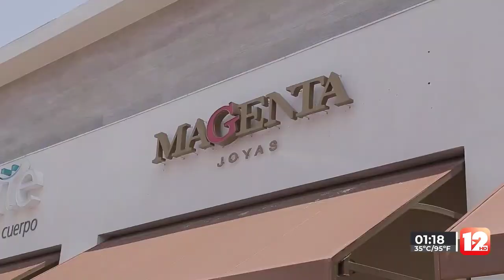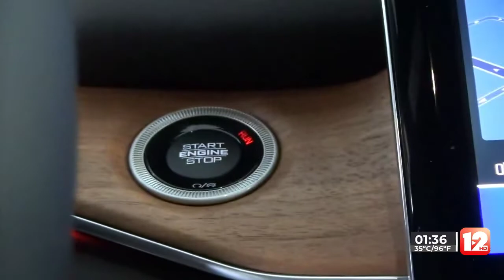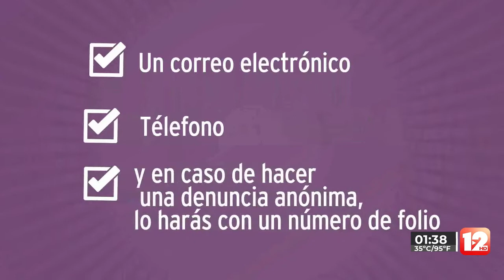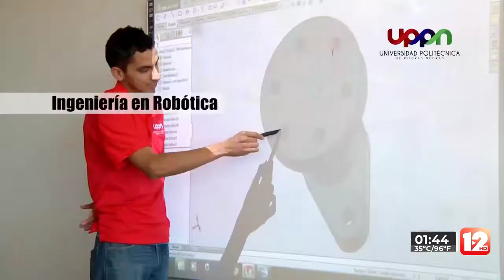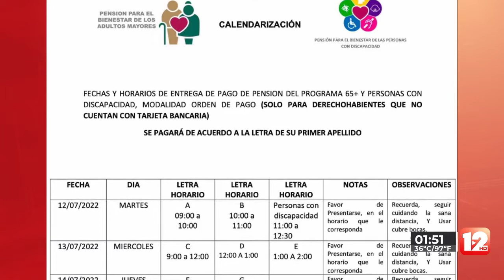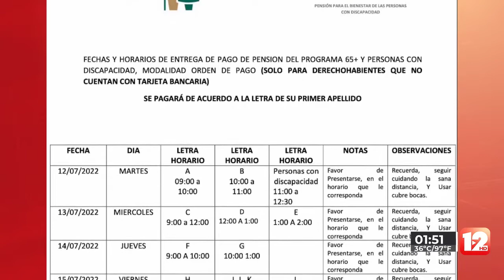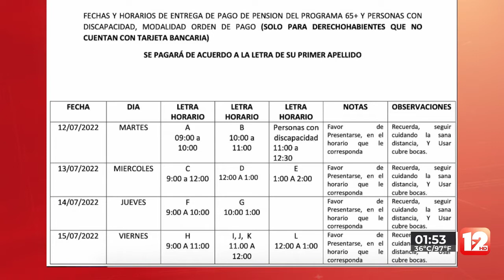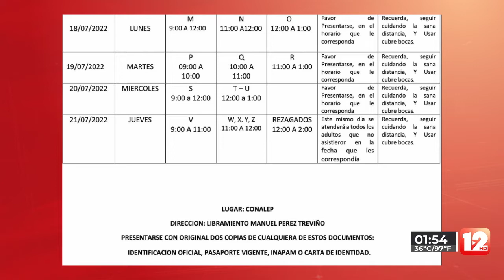TELEZÓCALO VESPERTINO│7 DE JULIO DEL 2022